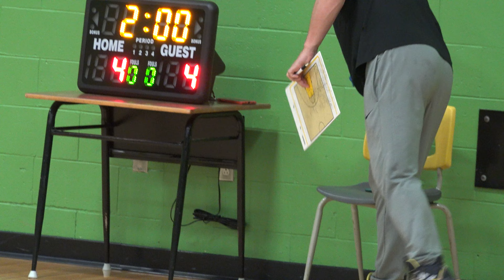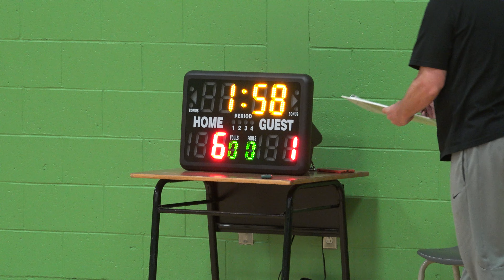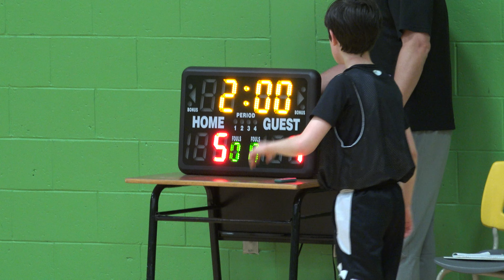2022 03 16 Basketball Sweat Academy part 3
Apr 16, 2022  Sweat Academy - Serge Langis Edmundston
16 mars 2022 - Tournoi fin de saison - Junior
Jour # 2 -  Games # 1-2-3-4